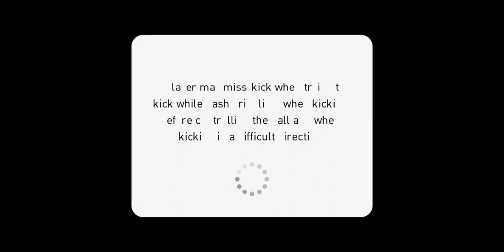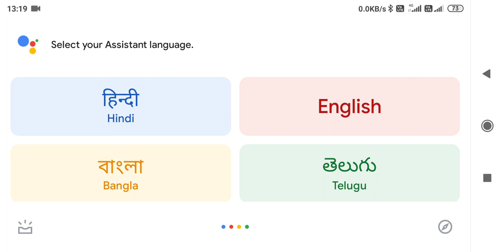Wilrijk PW Vs. FC Barcelona - PES 2020 Gameplay